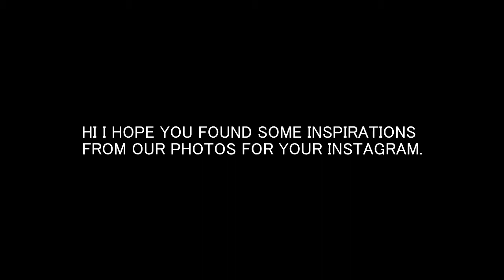TOOK INSTAGRAM PHOTOS IN A CARNIVAL | Zboy Montebon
INSTAGRAM GAMING 101: PERYAHAN | Zboy Montebon

Another video for you guys who love taking photos for instagram. Hope ya'll like it. Took photos in a Peryahan sa Carmen with my siblings 👌

Advance Happy Fiesta Carmen!!!